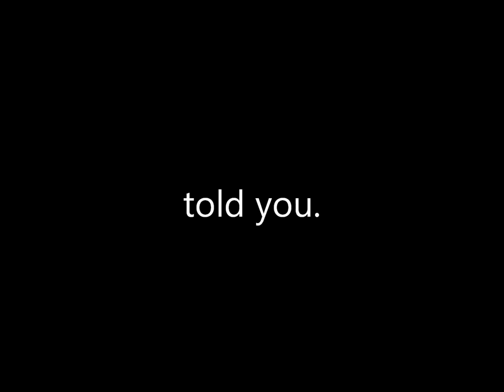SEAN movie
sean kalifa